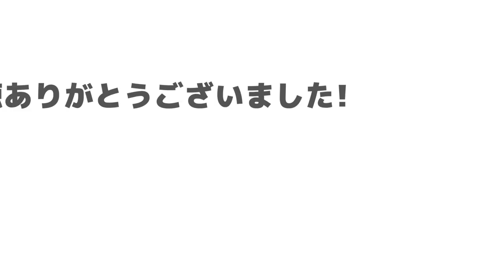【ソフトテニス】女の子とペア組んで国体選手を倒すぞ！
撮影を終えて一言。。。
今回はあゆタロウさん率いるICクラブさんと試合をさせていただきました！
ザ・レクリエーションテニス！！

秋山ペイソンチャンネル。。。
高評価も押していただけると
喜びバモス！！！

ファンレターなどがあればぜひこちらへ！
〒104-0045
 東京都中央区築地4丁目1番1号 東劇ビル14F
 松竹芸能(株)東京支社 内（秋山ペイソン）HP係

オープニング、エンディング動画提供
僕の大好きな相棒　HiROMUくん

提供；魔王魂　効果音ラボ